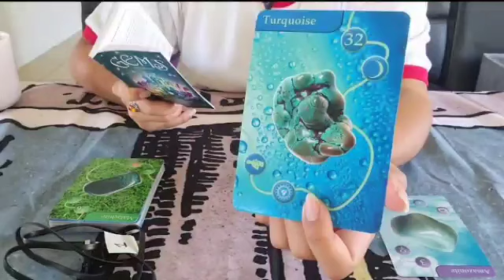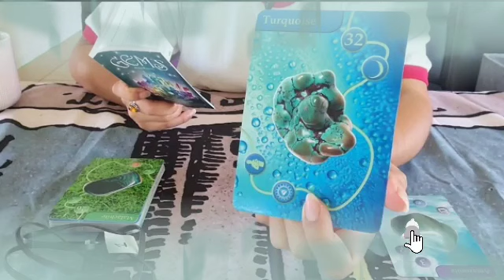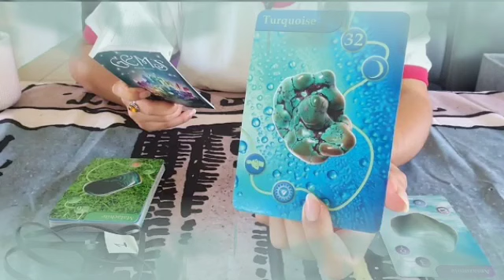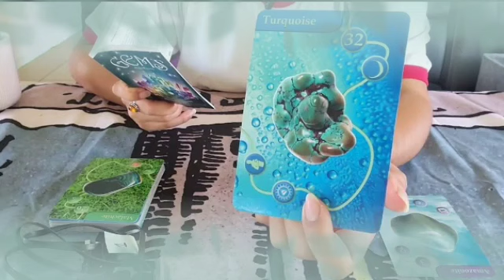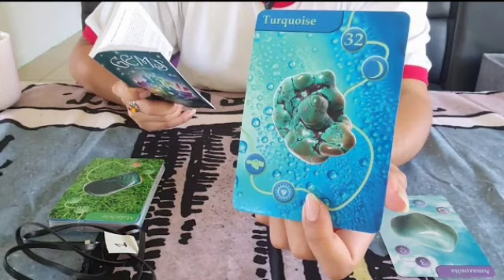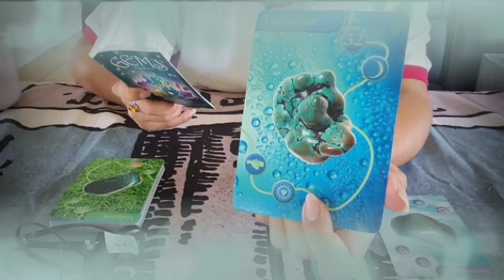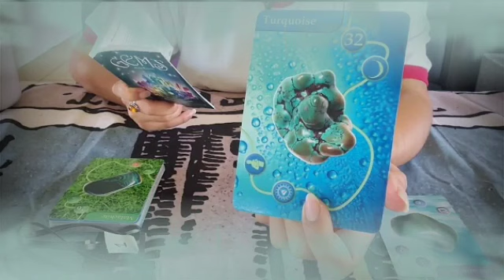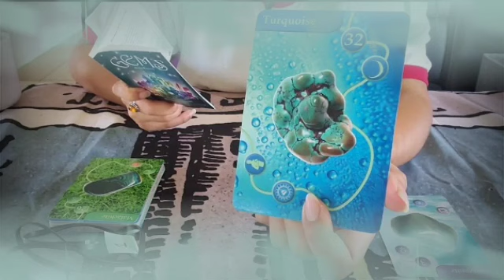برج العذراء من 18 إلى 28 ماي 2022 🔥 عدوك من دمك💔انت متراقب😱نجاة من سجن🤲نهاية ساحر👌زواج تاني مبروك👰